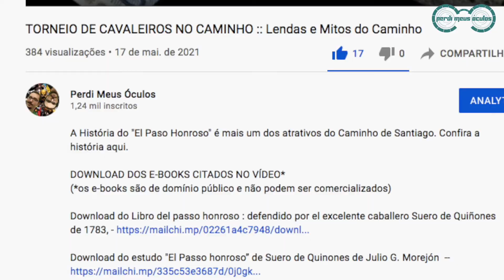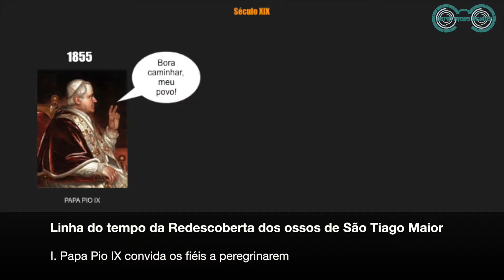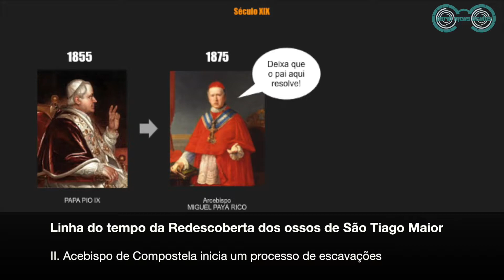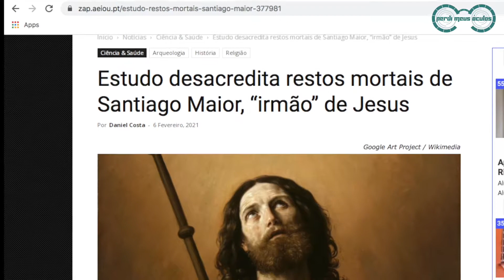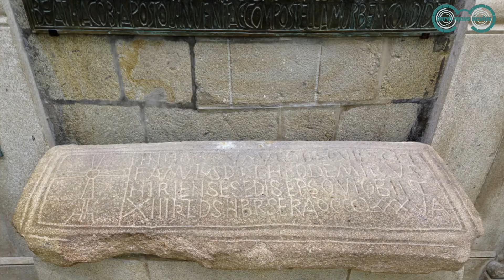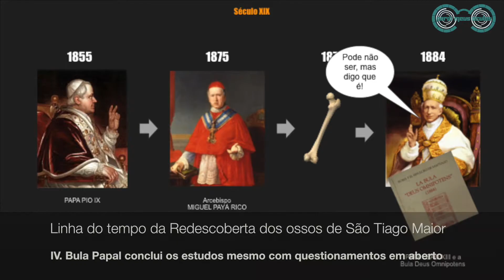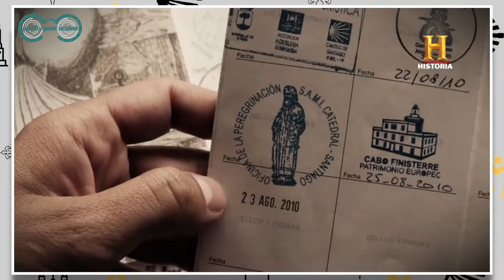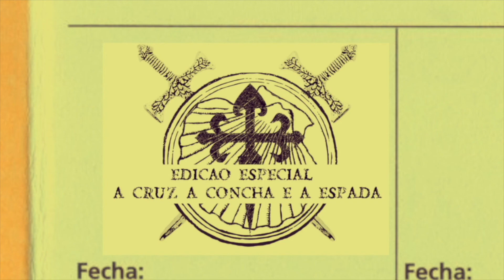SANTIAGO ESTÁ MESMO ENTERRADO EM COMPOSTELA? :: Lendas e Mitos do Caminho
No capítulo de hoje vamos falar de um tema polêmico: Não há consenso entre teólogos, historiadores e arqueólogos sobre a autenticidade das ossadas de São Tiago Maior serem as mesmas repousadas ali. Vamos falar da redescoberta dos ossos do apóstolo 1879 e analisar todas as evidências científicas encontradas que apontariam para a autenticidade das relíquias.